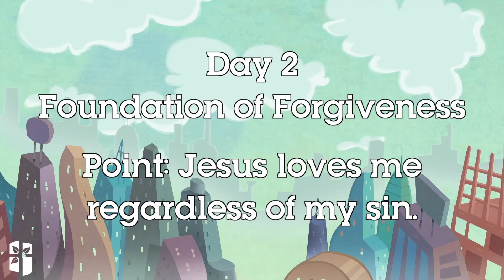VBS 2020 Day 2 Young Kids